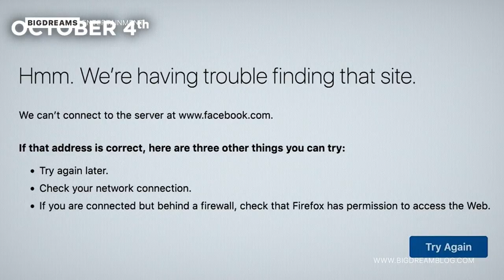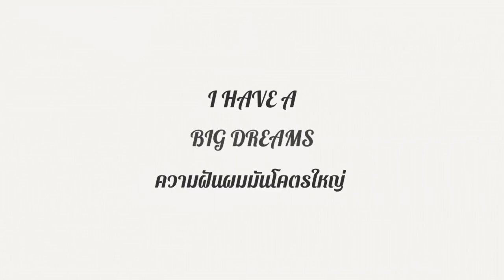Death to 2021 รีวิว | หนังที่ยำความ SHIT ของปี 2021 ก่อนไปปี 2022 | ดูนี่ดิ EP.17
Death to 2021 รีวิว คุยหลังดูจบสำหรับภาพยนตร์ Death to 2021 ก่อนจะไปปี #2022 เพราะภาพยนตร์กึ่งสารคดีเรื่องนี้รวบรวมความ SHIT ของปีนี้ไว้ให้แล้ว

อ่านรีวิว หนังเรื่องนี้